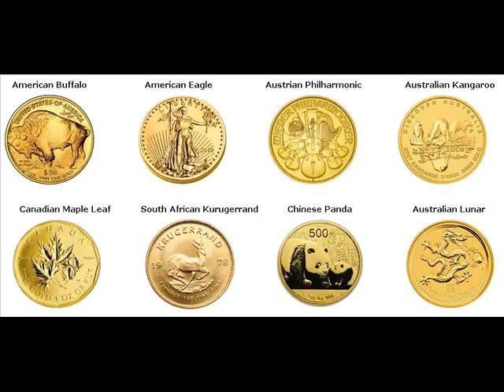Gold Bars For Sale Braden Fayette County Tennessee